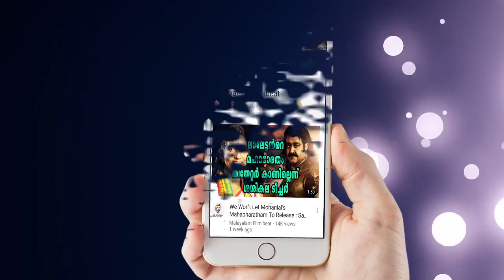I V Sasi Talks About Rumours About Divorce | Filmibeat Malayalam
There were rumours spreading about I V Sasi and Seema as they are going to get divorced. After all the rumours I V Sasi talks about the rumours.

ഐവി ശശി-സീമ ദമ്പതികള്‍ പിരിയുന്നതായുള്ള വാര്‍ത്ത സാമൂഹ്യമാധ്യമങ്ങളിലൂടെ പ്രചരിക്കാന്‍ തുടങ്ങിയിട്ട് കുറച്ചായി. താനും സീമയും ഈ വാര്‍ത്ത കണ്ട് ചിരിക്കുകയാണെന്നാണ് ഐവി ശശിയുടെ പ്രതികരണം. സോഹന്‍ റോയിക്കൊപ്പം ബേണിംഗ് വെല്‍സ് എന്ന സിനിമയുടെ പണിപ്പുരയിലാണ് ഐവി ശശി. കുവൈറ്റില്‍ ചിത്രീകരിക്കുന്ന ചിത്രം ബിഗ് ബജറ്റിലാണ് ഒരുങ്ങുന്നത്. ചെന്നൈയിലാണ് ഐവി ശശിയും സീമയും താമസിക്കുന്നത്.